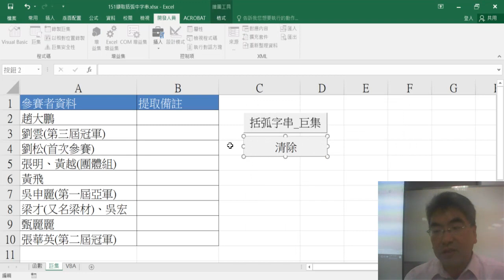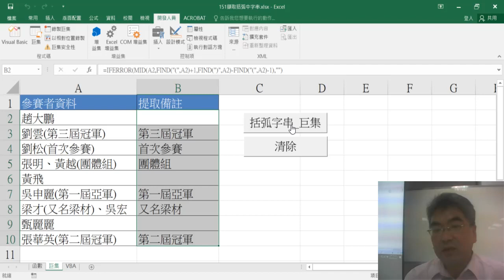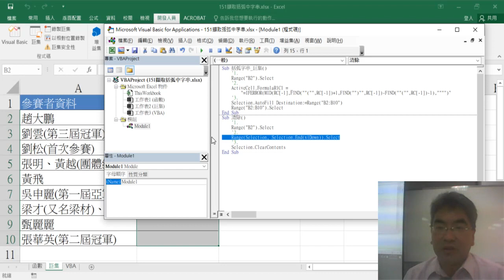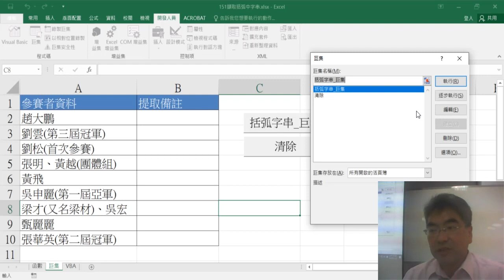02 錄製巨集與產生按鈕與加上註解